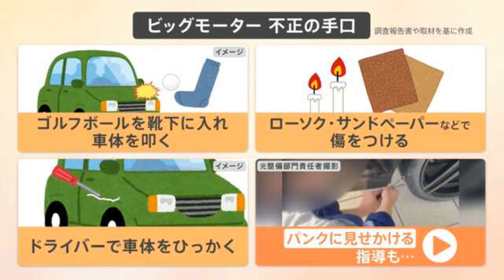パワハラ法律違反のビッグモーターさん、銀行に謝罪して取引継続を要請。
パワハラ・不正・法律違反のニュースが止まらないビッグモーターが8月中旬に取引銀行に赴き謝罪＆取引継続を要請する予定だそうです。これだけの不正を行って悪評が立ち、企業の信用と返済能力があると認められるかに注目が集まっています。取引継続となるかどうか…？

2年浪人して、やっと合格した大学を4年留年し中退した僕。